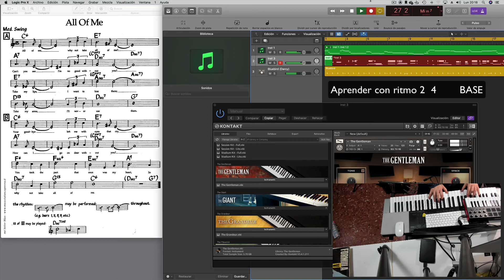Aprender RITMO 2. 4.